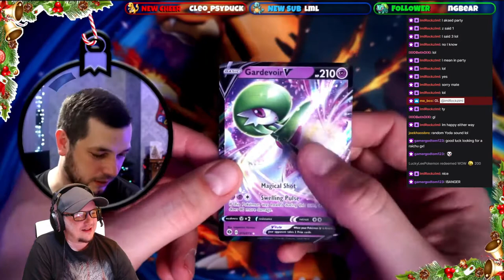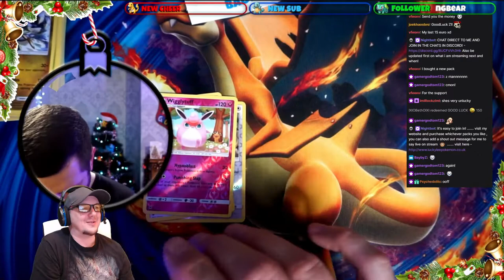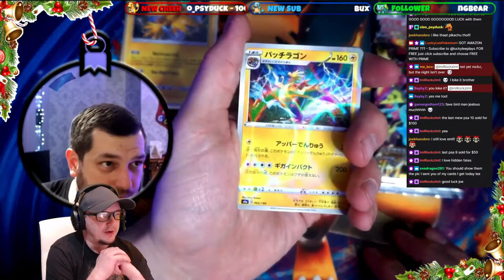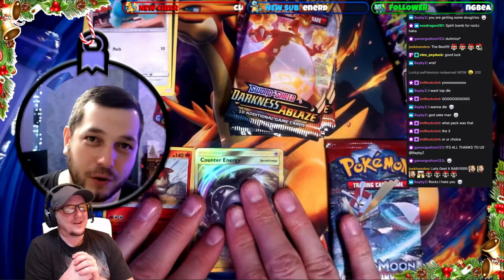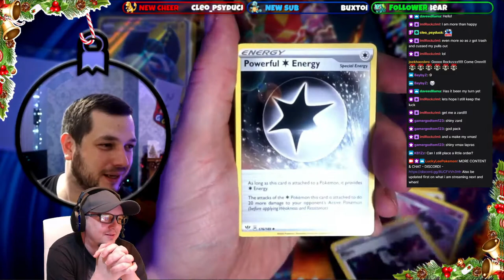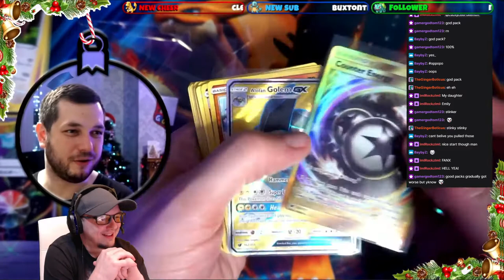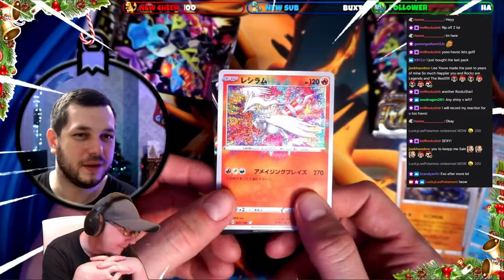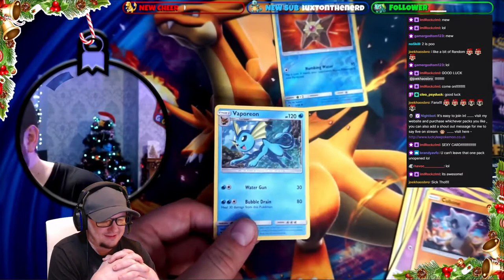I was gifted another pack!!! | Multi Box Break | Pokemon Journey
In this video, we watch LuckyLeePokemon open packs for multiple box breaks. I ordered 1 x shiny star v pack, 3 x darkness ablaze packs, and 3 x crimson invasion packs. After mine was opened I decided to get another 2 x shiny star v packs.
A few other members of the RockzStarz community had some packs too, so I recorded and reacted to those.
Baby-Z, F8-Shelf, JoeKhaosBro & Havoc.

Massive thank you to LuckyLee for gifting me a pack. I love this dude so much. Come check him out live!!! He is the nicest person ever and he has been genuinely nice to viewers by adding additional items to thank them for their support. Amazing Person! Amazing Streamer!

I hope you enjoy the video as much as we enjoyed LuckyLee's stream.

Please be sure to check out LuckyLee on the following links.